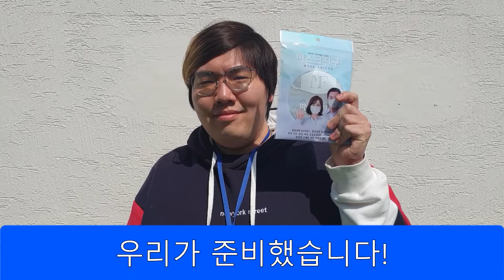마스크 친구 (SRK_ 20_01)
마스크친구는 코비드 19 바이러스 등 감염병으로 인한 마스크의 수요가 전세계적으로 폭발하여 , 그 편리성 , 오염방지 , 공급부족 ,
경제적인 이유 등의 문제로 마스크의 재사용이 늘어나면서 반드시 필요한 마스크 보관 케이스로 탄생하게 되었다 .

특히 , 마스크친구 제습탈취제 (DESI PAK) 는 다세공 층상구조의 BENTONITE CLAY 천연 미네랄 점토로서 품질경영 ISO9001,
환경경영 ISO14001 인증 , 미국 FDA 승인 및 미국 군용규격 (MIL-D-3464E) 에 합격한 제품으로 세계 각지에서 호평을 받고 있는
천연 강력 방습제이다 .

기존 제품의 제습탈취제는 주로 화학 소재인 실리카겔에 의존하여 왔으나 강산성으로 인한 환경 유해성 문제 ( 토양오염 ) 가 있고 , 또한 일부 천연 소재를 사용한 제습탈취제는 그 성능이 미약하여 염화칼슘을 첨가하여 성능을 보완하기 때문에 이 또한 염소가 다량 함유됨으로써 환경에 좋지못한 영향을 주고 있다 .

마스크친구는 실리카겔 또는 염화칼슘을 첨가한 천연소재와는 차별화된 환경친화적이고 그 효과가 강력한 순수 천연 점토만으로 구성된 제습탈취제를 사용하여 제습 , 탈취 , 항균 , 위생적 보관을 통한 마스크의 사용연장에 도움을 주어 경제성과 효과성에서 그 우수성을 높게 평가 받고 있다 .

●저습도 (20 ~ 40%RH) 상태에서 강력한 방습 효과 ( 화학제재인 SILICA GEL 보다 약 30% 가량 흡습력이 뛰어남 )
●주성분인 SiO2 이외에 Al2O3, MgO 성분에 의한 방청 , 항균 효과
●약알칼리성 (PH7.8) 으로 금속성분에 접촉 시 부식되지 않는 미네랄 점토로 환경에 무해함
●염화칼슘 (CaCl2) 성분이 없으므로 발열 및 수용액의 용출현상이 없음